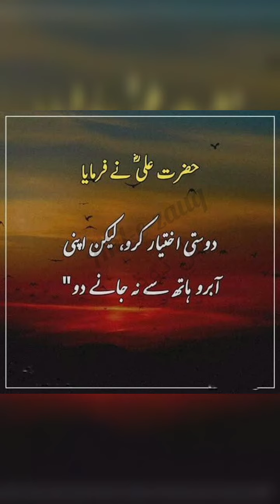Hazrat ali ki anmol batain top 10 collection | Hazrat ALI ky Aqwal | Best Urdu Quotes